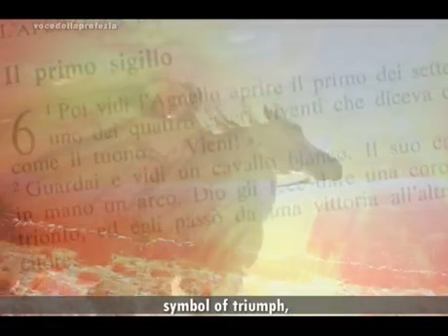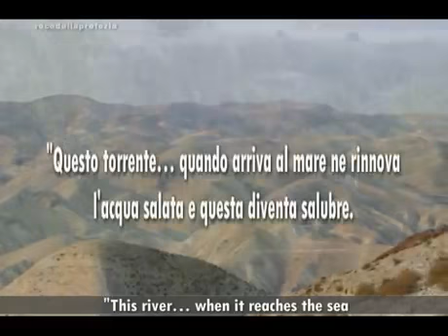13)Apocalisse-Primo sigillo Il cavallo bianco-